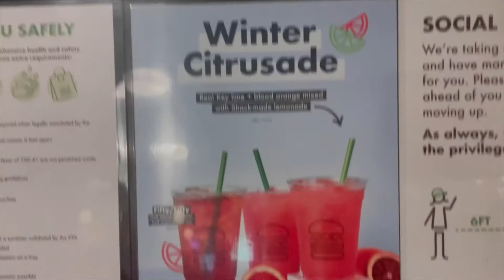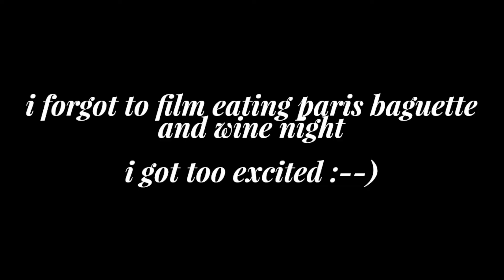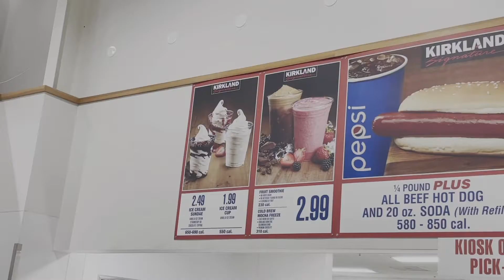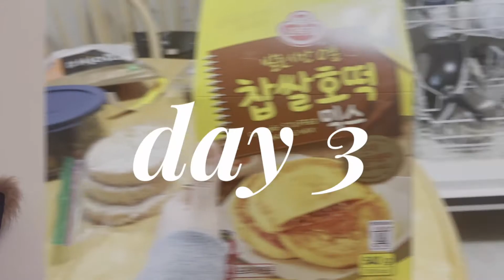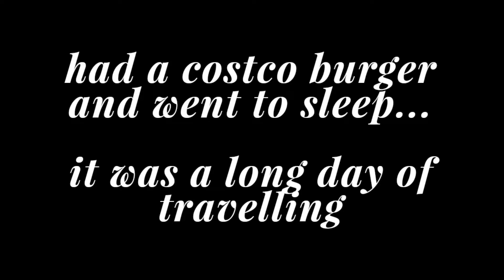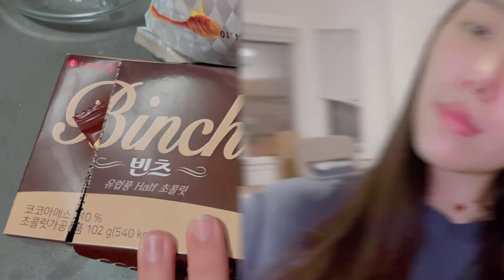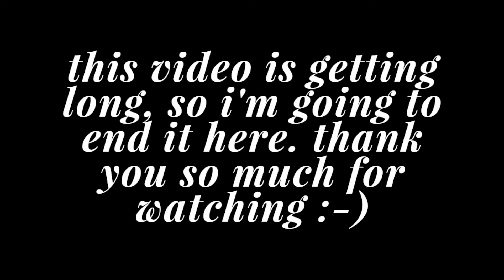what i ate in a week | shake shack korean burger, culvers, banana pudding, etc | food film